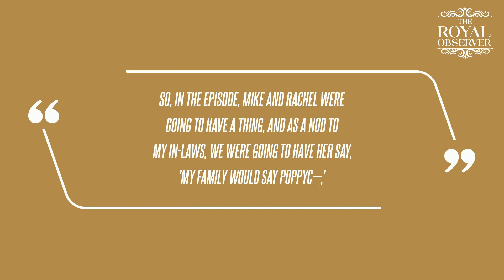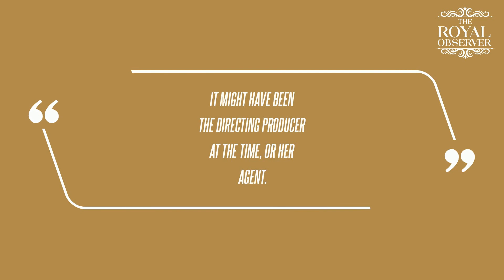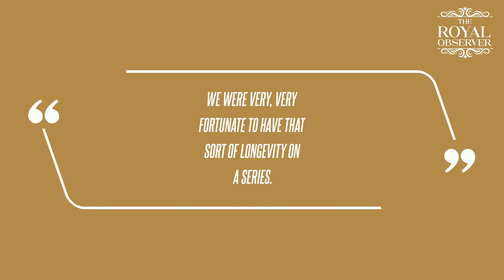Royal Family Forced 'Suits' Creator to Remove Controversial Word From Meghan Markle's Script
"So, in the episode, Mike and Rachel were going to have a thing, and as a nod to my in-laws, we were going to have her say, 'My family would say poppyc---,'" Korsh said. "But listen, when they explained it that way, and I'm pretty sure it got explained to me that it was about that [splicing potential], I had some sympathy because I wouldn't want somebody doing that to her either," Korsh noted.